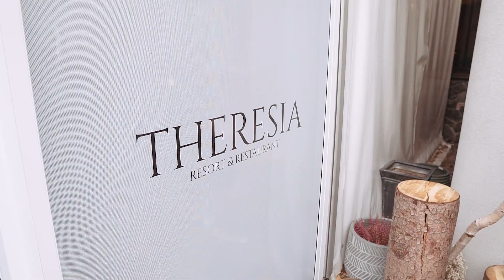Svadba - Julička & Mirko - 25.10.2019 | Penzión Theresia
Svadobný zostrih Julička & Mirko
Vyrobilo Soft Studio